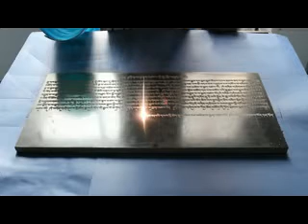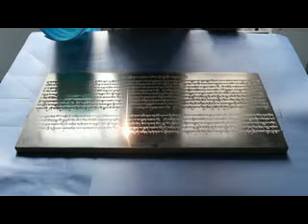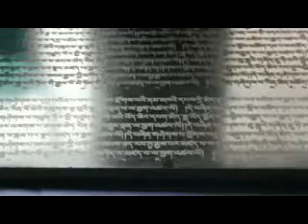CK CO2 Laser LEG-250 Engraving marble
CKLASER, a leading manufacturer who specialize in laser machine industry for 13 years. CK products have sold out more than 50 countries and more than 10,000 sets. All the products and program are developed by ourself.

We can also engrave using laser engraving machine such as marble, headstone, stone as show as this video.

CKLASER use 3D software, by import 3D model design and set parameter, then it can achieve precise control of 3D marking and relief engraving.

Applicable Industries:
It’s widely used in industries of mobile phone keys, translucent plastic keys , electronic components , integrated circuit（IC）,electrical appliances , communication products , sanitary ware , tool parts, knives , watches ,glasses, jewellery, auto accessories, luggage buckles, cooking utensils, stainless steel products, pharmacy tools, etc.

Applicable materials:
All kinds of metal (with rare metal), engineering plastics , electroplating materials, the coating materials, spraying materials , plastic and rubber , epoxy resin, ceramics, and other materials